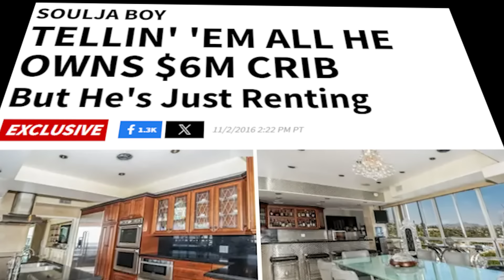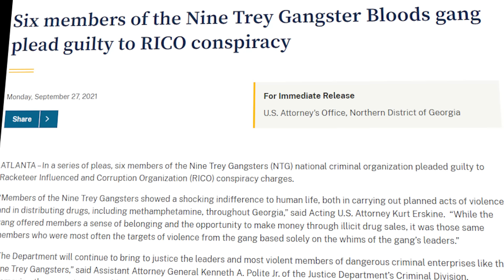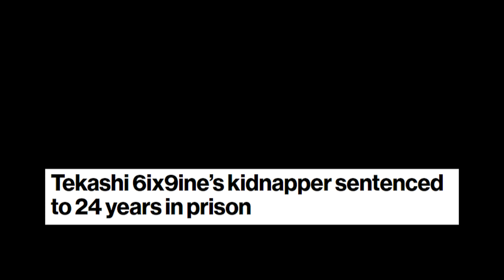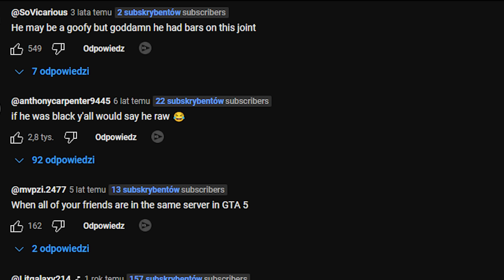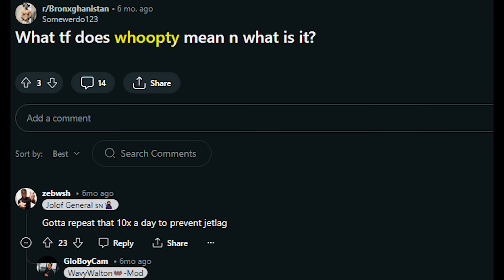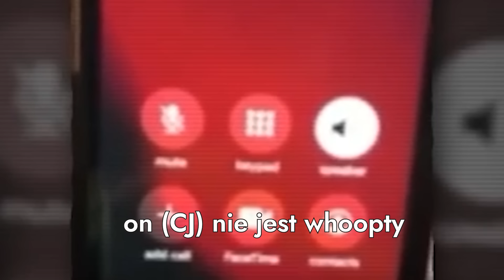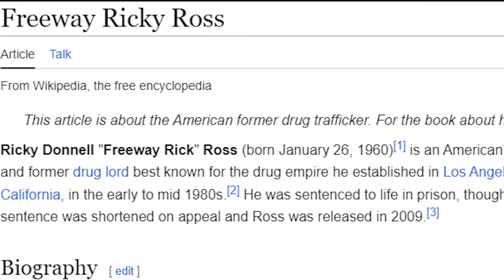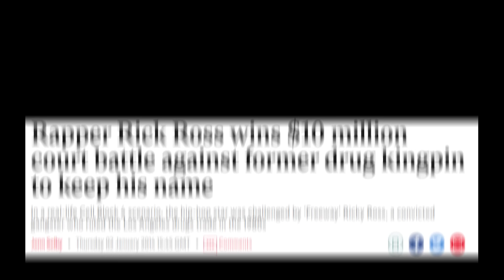CAŁA PRAWDA O "GANGSTA" RAPERACH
Tak to jest moi drodzy z tymi raperami

00:00 - 03:19 - 6ix9ine
03:20 - 04:57 - Slim Jesus
04:58 - 06:56 - Cj (Whoopty)
06:57 - 09:13 - Rick Ross
09:14 - 10:18 - Gunna